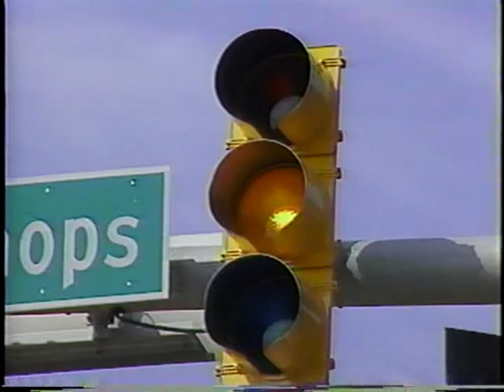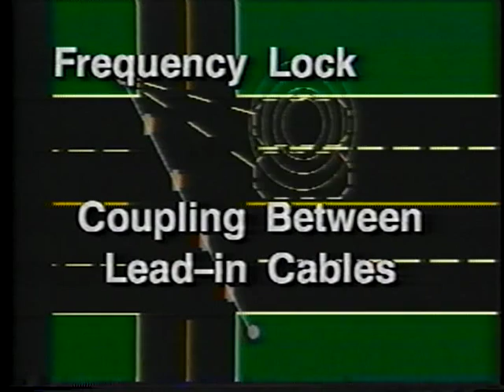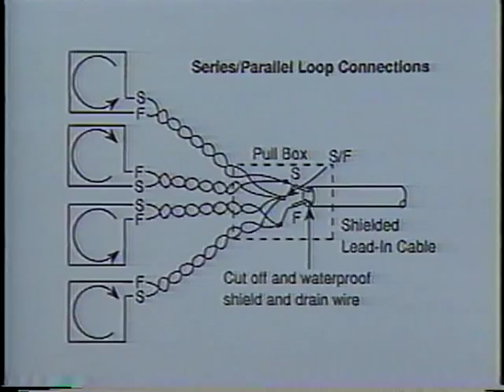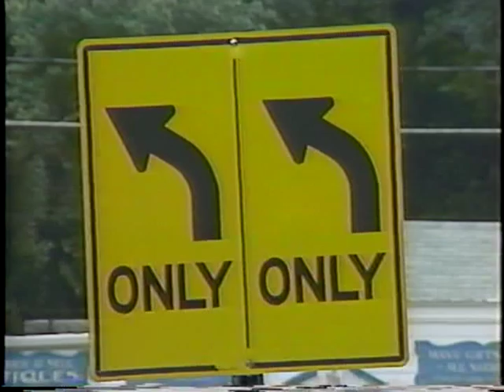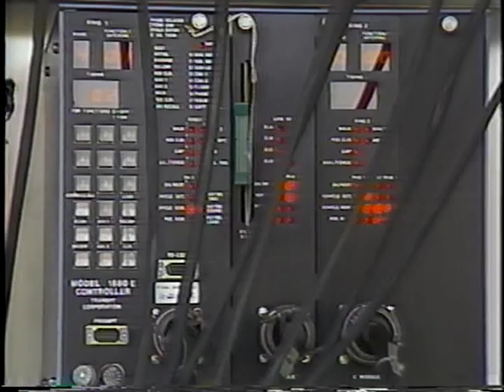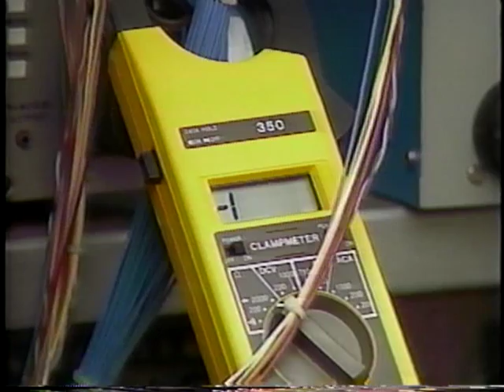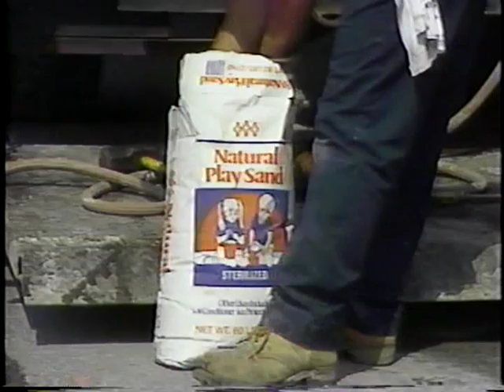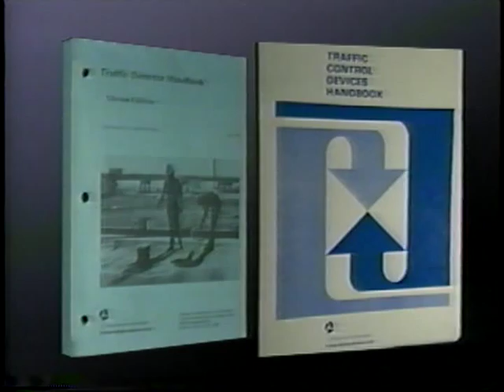Traffic Detector Video Training Course - Part 4 - Detector Maintenance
Traffic Detector Video Training Course - Part 4 - Detector Maintenance - Federal Highway Administration 1993 - Video VH-584 - This training course on traffic detectors provides an understanding of how detectors work and the best methods to install, maintain, and repair them. The course is divided into four parts: detector theory, applications and evolution; detector design; detector installation; and detector maintenance. The training course introduces pressure, push button, magnetic, magnetometer, inductive loop, radar, sonic, radio frequency, and light emission detectors, with emphasis on loop detectors; for application at isolated intersections, in arterial or open network systems, in closed network systems, for area-wide system control, for preemption and priority vehicle control and pedestrian signal control; and in conjunction with pretimed, semi-actuated, fully-actuated and volume density controlled signal timing plans.